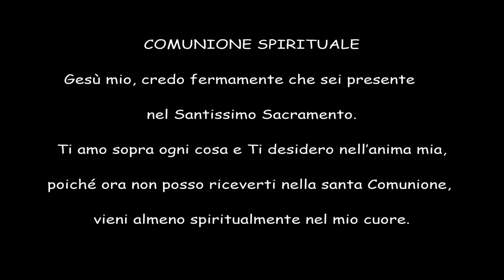Epifania del Signore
Epifania del Signore - S. Messa con l'annuncio del giorno di Pasqua e il conferimento dei ministeri. Celebra S.E. Mons. Maurizio Malvestiti vescovo di Lodi
Cattedrale di Lodi - Mercoledì 6 gennaio 2021 - ore 18.00